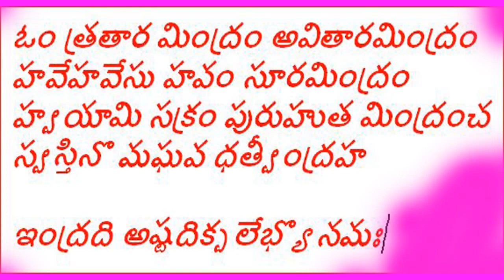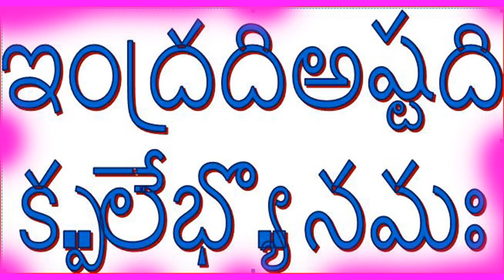యజ్ఞము వైదిక కర్మకాండ ఇంద్రది అష్టదిక్పల పూజవిధానము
AcharyBhimasingi.Ravikumar
RatnasriHindusevasamaj